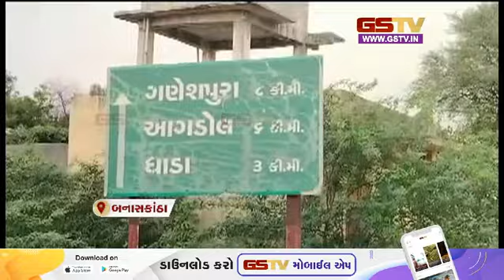વડોદરા જિલ્લાના કરજણમાં માર્ગ મકાન વિભાગ તંત્ર ઘોર બેદરકારી સાથે જુઓ અન્ય સમાચાર